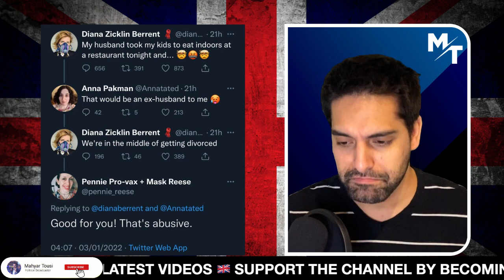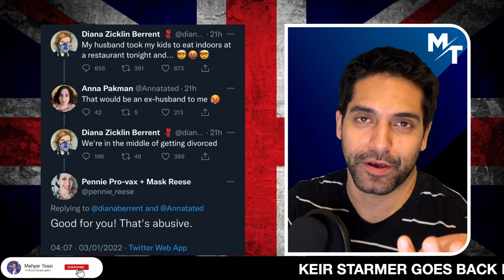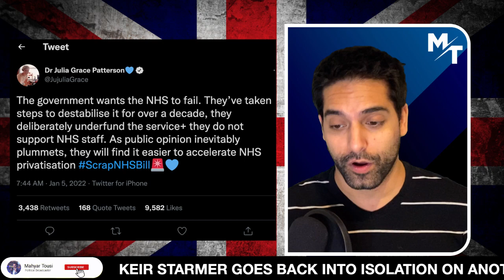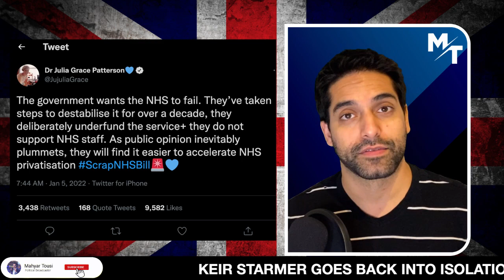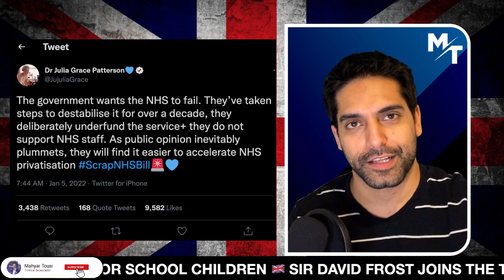Lockdown Feminist DIVORCES Husband After He Took His Kids To Restaurant 😂